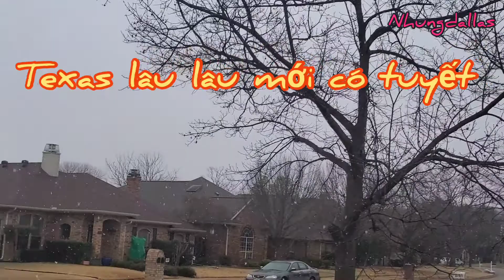snowy day.Tuyết rơi thật đẹp. Nhungdallas.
snow # Texas # nhungdallas # cuocsongmy # phongcanhdep